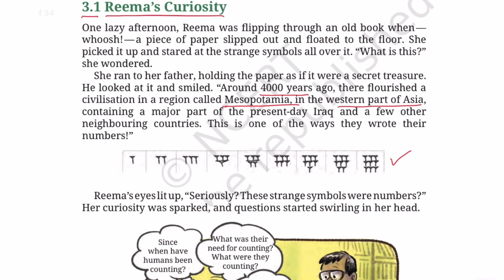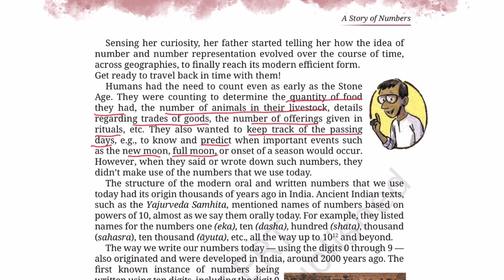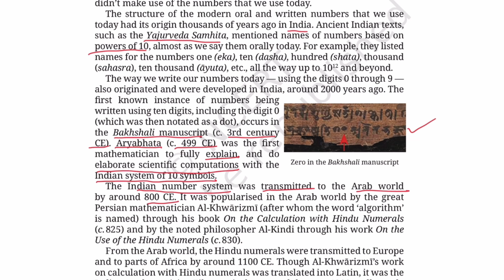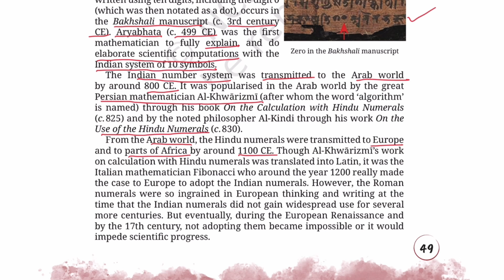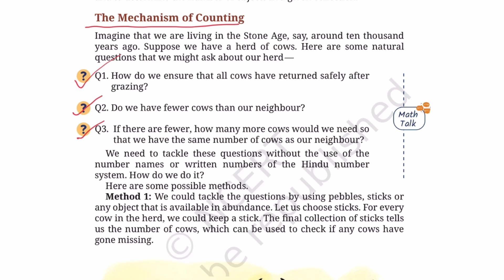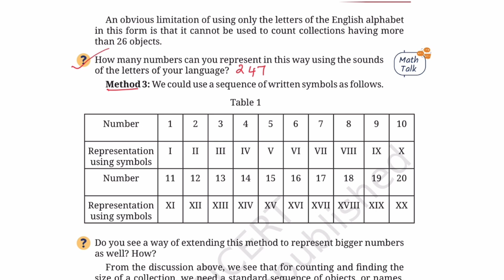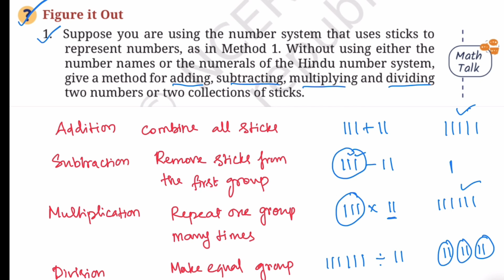Class 8 | Maths Ganita Prakash | Chapter 3 A story Of Numbers - 3.1 | NCERT | CBSE |In Tamil [தமிழ்]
Welcome to Deciphering CBSE Math!

📘 Class 8 Maths – Ganita Prakash
🎯 Chapter 3: A story Of Numbers
🌐 NCERT | CBSE | Explanation in Tamil

This video explains a part of Chapter 3 “A story Of Numbers” from the Ganita Prakash textbook.

🔍 What you’ll learn from Chapter 3:
 • A number system as a standard sequence for representing numbers
 • Difference between numerals (symbols) and the numbers they denote
 • Landmark numbers as reference points for understanding quantities
 • Base-n systems, where landmarks are powers of n
 • Positional (place-value) systems, where position gives value
 • Early users of place-value systems: Mesopotamian, Mayan, Chinese, Indian
 • The Hindu-Arabic system: its origin, spread, and global importance
 • The role of 0 in enabling clear representation and efficient computation

📌 Perfect for:
 • CBSE Class 8 Students
 • Quick revision and concept clarity